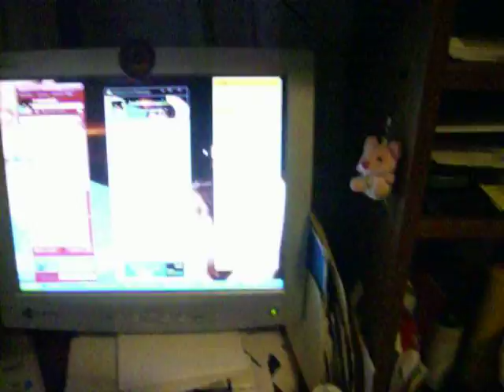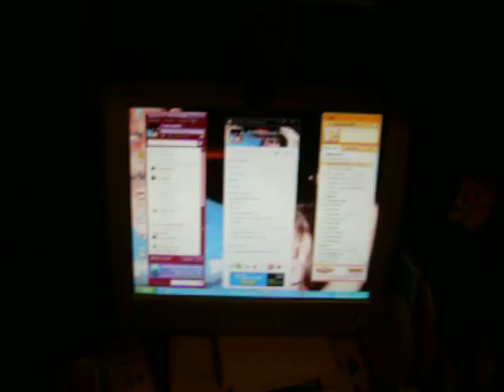Show Me Yours And I'll Show You Mine!!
This is a video I shot, showing the world my computer desk. For those of you this happens to, don't you just hate it when you clean off your computer desk and get it looking neat and nice, then a week later, it's all messy again!? I know this happens to me a lot, and I hate it. His name is Zipster08. Well, he did a video with the same title as this one (I copied his title, sorry, Zip.) Anyway, he made a video talking about the same problem, and showing his desk a long time ago. A lot of people made video responses to his, and he got a very good response from people about it. So, he made another one recently. So, I did this one, and will post it to his as a video response. I think it's a neat little way of interacting a little bit. I don't usually do things like this. So, I decided to do it. You all should do it too! For anyone who sees this and decided to join in, great! Go ahead and do it, and post your video to mine as a video response! :-) Also, please check out Zipster and give him some love. By the way, I know there is a loud and very annoying humming/buzzing noise in my video. I don't know where it came from. It just started doing it for the first time in this video. I think something is wrong with my camera. :-( Sorry for the noise.  THIS IS MY (AJS1177) VIDEO, AND I SHOT IT. I OWN THE VIDEO AND ALL OF THE CONTENT IN IT. I DO NOT GIVE MY PERMISSION FOR ANYONE TO USE THIS VIDEO OR ANYTHING IN IT WITHOUT MY CONSENT.